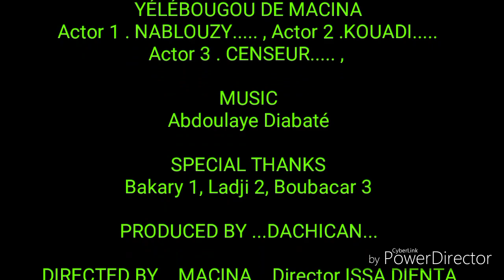Macina Yèlèbougou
galère